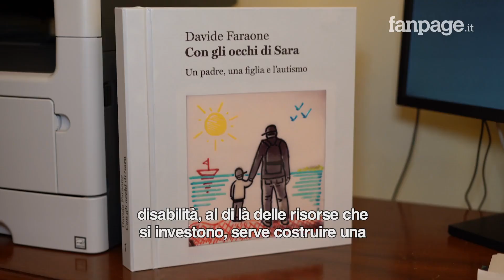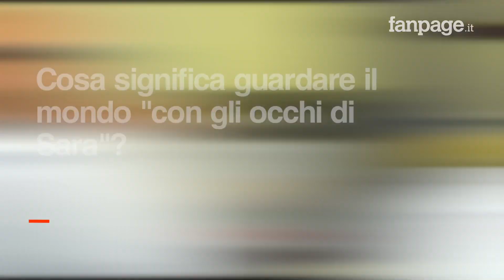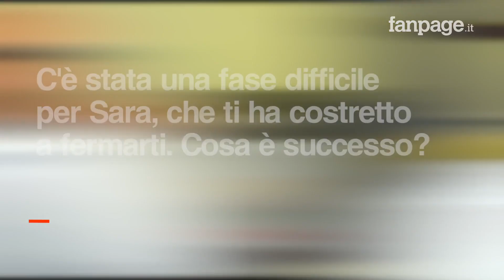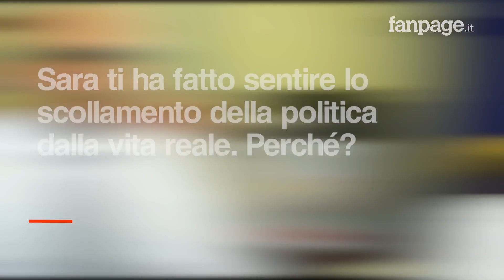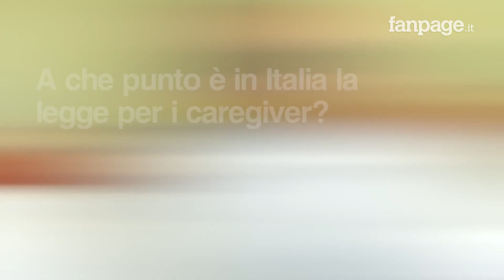Faraone racconta in un libro il rapporto con sua figlia: "L'autismo di Sara mi ha aperto gli occhi"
Davide Faraone, capogruppo di Italia viva in Senato, ha voluto raccontare la sua esperienza di padre di una ragazza autistica. Il libro si intitola "Con gli occhi di Sara", ed è un volume di 130 pagine, edito da Rubbettino. In questo racconto, leggero  e nello stesso tempo densissimo, delicato e sincero, il parlamentare ripercorre alcuni momenti significativi che hanno contraddistinto il suo rapporto con la figlia. Un rapporto costruito faticosamente, giorno dopo giorno, che ha permesso a Faraone di guardare il mondo con occhi nuovi. Ma soprattutto gli ha offerto una possibilità: quella di capire quanto il mondo della politica sia al momento distante dalla realtà e dai bisogni dei cittadini. Il libro è anche un pretesto per far conoscere le storie di altri genitori di figli con disabilità e di fare un punto sulle leggi italiane. Per esempio sulla legge sui caregiver ( che garantirebbe l'assistenza ai familiari di ragazzi con disabilità, permettendo loro di aver un reddito anche nei momenti in cui non lavorano) e la legge sul dopo di noi (che andrebbe rafforzata economicamente: "Questo Paese diventerà un Paese civile quando ci saranno queste due leggi, cioè quando la legge sul dopo di noi funzionerà a pieno e quando la legge sui caregiver verrà approvata. Spero che questa sia la legislatura giusta".